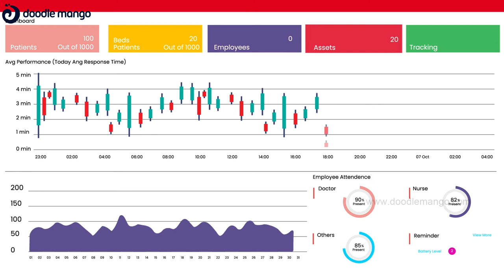2D Software Explainer Video | Petal Red | Doodle Mango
Creating an app for most intricate places like hospitals can be easily done with a team of experts. But, promoting them needs an explainer video – such as this one made by DoodleMango